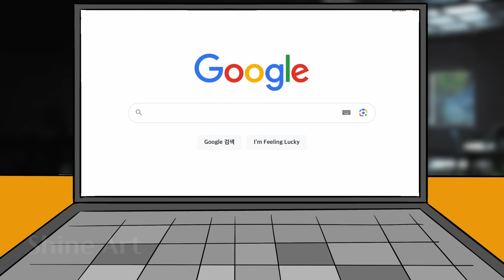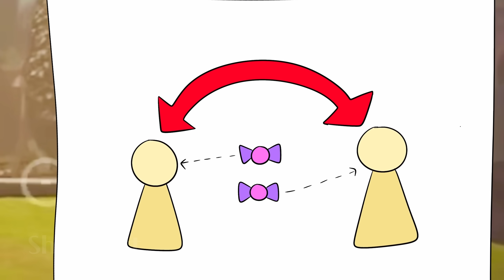Smiling Critters React to Their Cringe Ship, Dogday x Catnap /Poppy Playtime Chapter 3 Animation